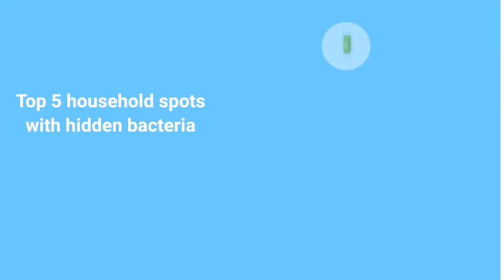Tips for a healthy baby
Germs are everywhere ! Stay protected as a family :)

To fight with invisible enemy during the new normal period,  mum with young kids will need to pay attention for essential hygiene tips at home.

Baby crawl on the floor and tends to put toys into their mouth. Furthermore, younger kids body immune system are not well developed yet and they are vulnerable to the following bacteria & viruses:-

1. Enterovirus
2. Norovirus
3. Adenoviruses
4.Coxsackievirus

* Coxsackievirus A16 & Enterovirus 71 areviruses that cause Hand, Foot and
   MouthDiseases (HFMD)

 * Norovirus cause stomach flu & vomiting among children

Want to know more about the "Top 5 hidden household spots with germs"